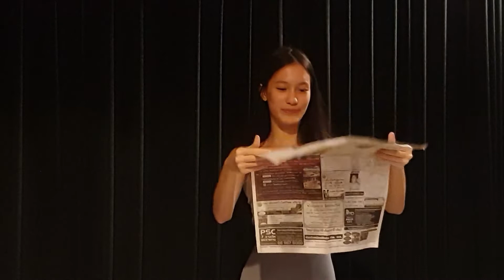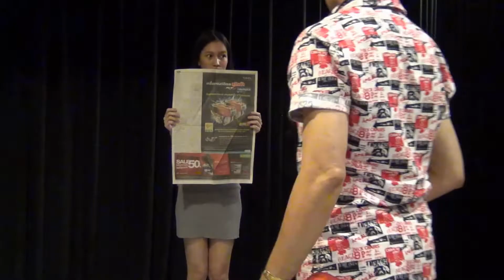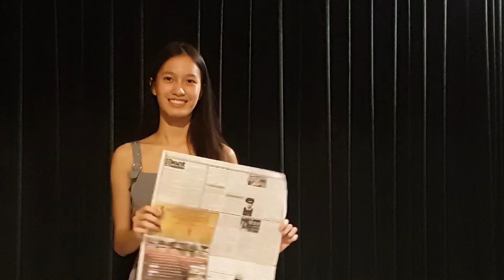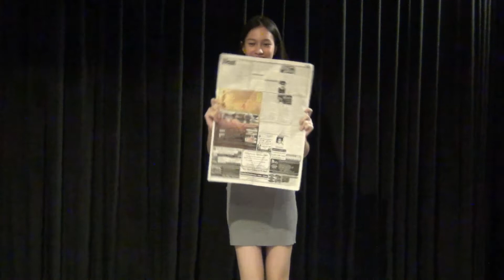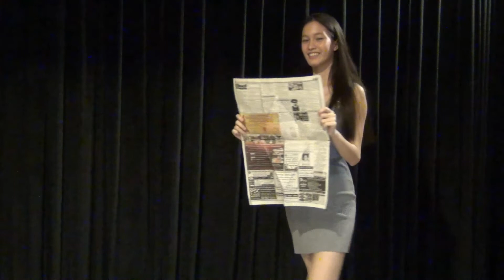เบื้องหลังนางฟ้ามายากลฝึกกล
จูนนางฟ้ามายากล ฝึกกลหนังสือพิมพ์